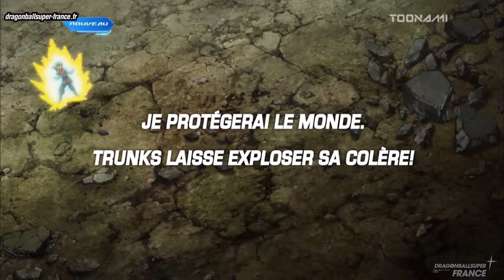Dragon Ball Super – Preview FR - épisode 62